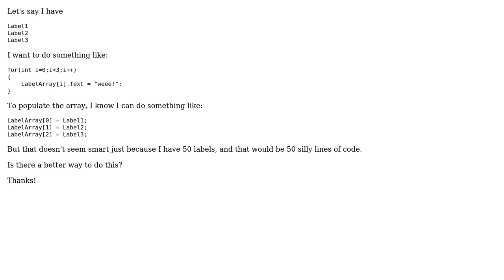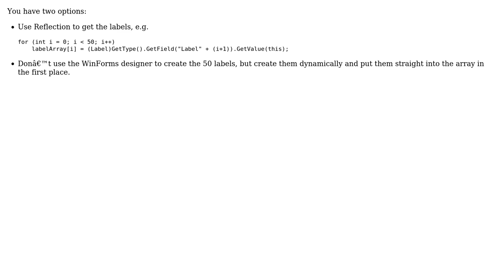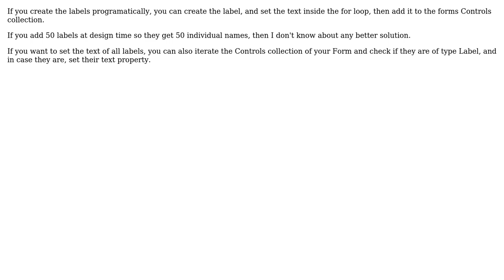Putting WinForm Labels Into An Array? (3 Solutions!!)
Putting WinForm Labels Into An Array?

With thanks & praise to God, and with thanks to the many people who have made this project possible! | Content (except music & images) licensed under CC BY-SA | Music | Images & others | With thanks to user Timwi user sooprise user Oyvind Brathen user Denis Palnitsky and the Stack Exchange Network Trademarks are property of their respective owners. You are responsible for your own actions.